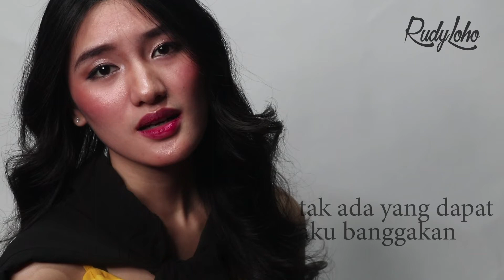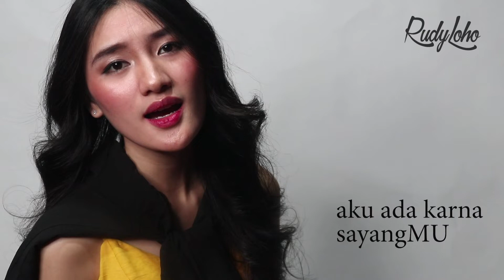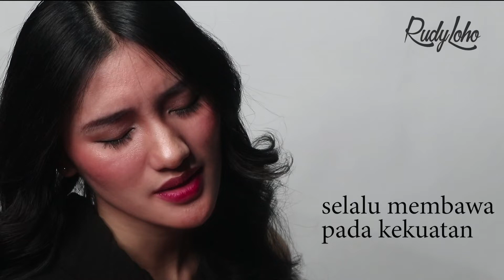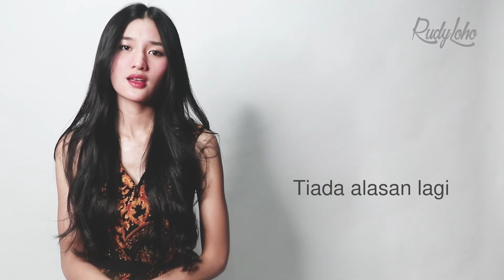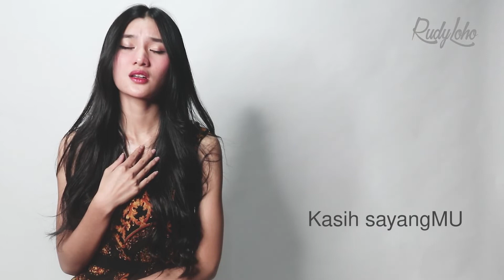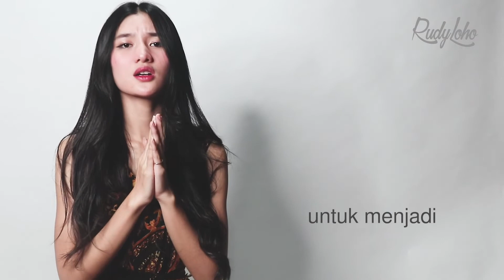Lagu Rohani Fannita Posumah || Lagu Rohani Kristen || Official Music Video